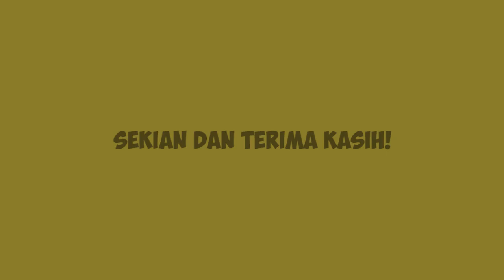'JKT48 SOL/LUNA' SECRET CAM | PART 4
JKT48 secret cam hadir kembali!
Video ini diambil di backstage saat JKT48 9th Anniversary Event "SOL/LUNA" pada tanggal 18 Desember 2020 yang lalu.

Siapa sajakah yang tertangkap kamera? Apa sih yang mereka omongin di depan kamera kemarin?

Tonton sampai habis dan temukan hal-hal yang berkesan menurut kamu!

Ingin lebih dekat dengan member kesayanganmu? Yuk, dapatkan Digital Photobook 'JKT48 SOL/LUNA' bonus video call bersama JKT48!